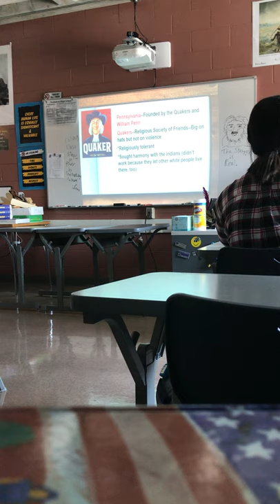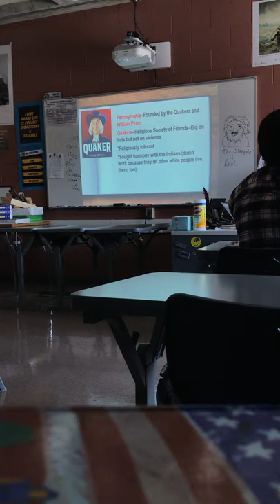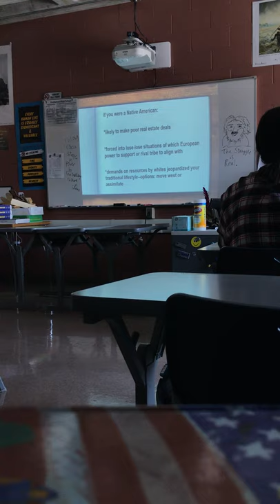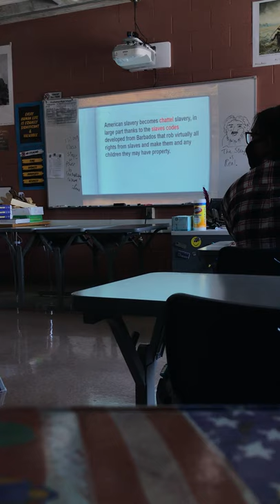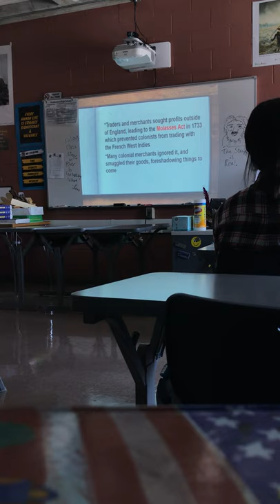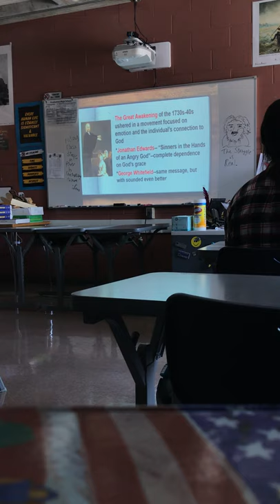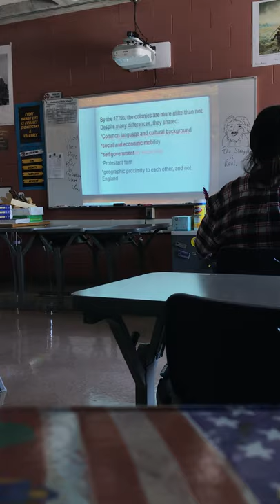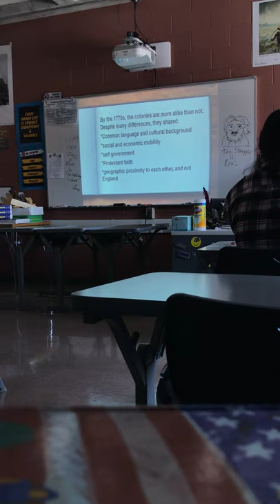MATC Lecture The Colonies part 2